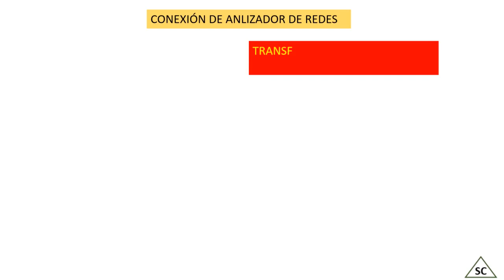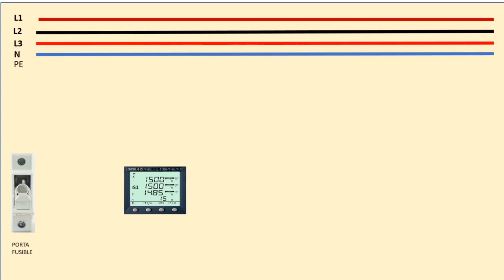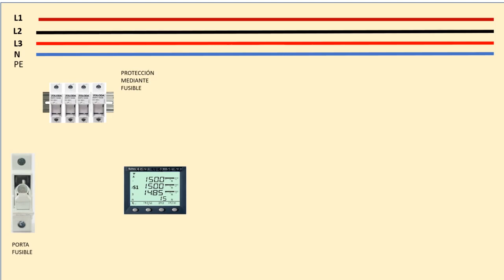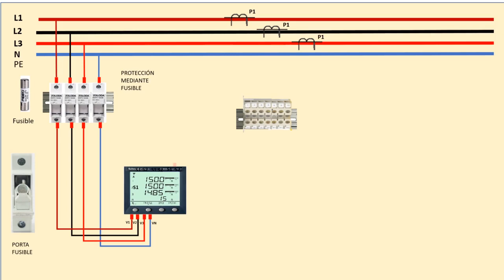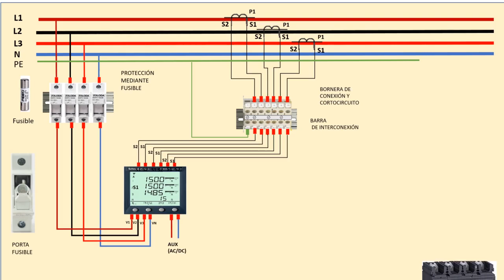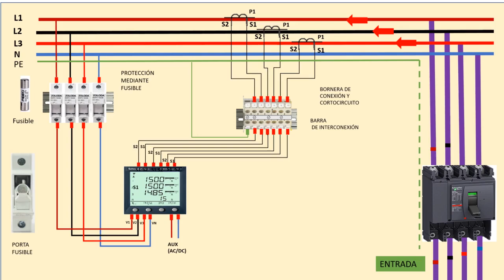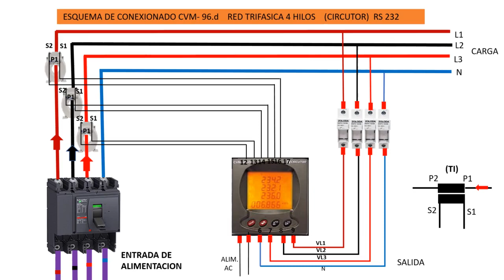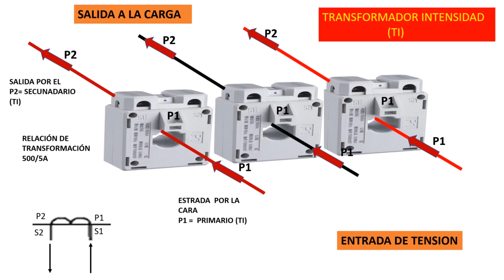💡 instalación eléctrico analizador de red eléctrica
💡 En este video se explica cómo se realiza la instalación eléctrica  de un analizador de redes y transformador de intensidad en  tablero eléctrico industrial.
saludos